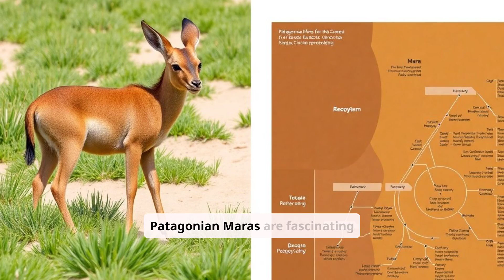All About Patagonian Maras: The Hare-like Rodents of Argentina